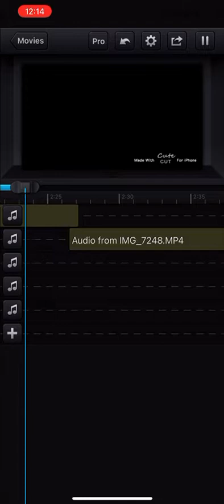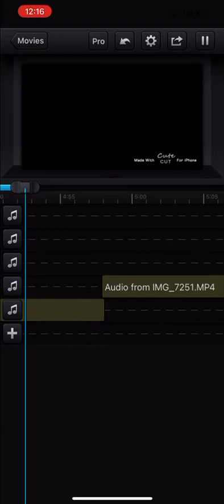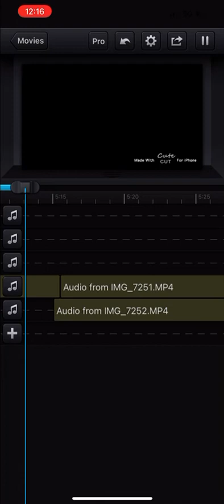little moira drag mix